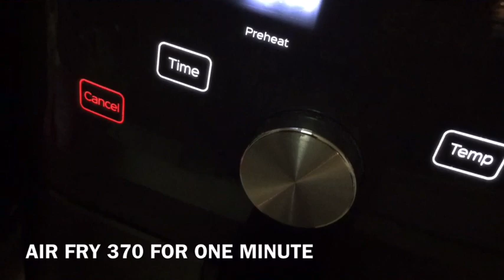Tomato Fritters - Long pepper , Sweet potato Fritters - Air fryer - Vegetarian - Lunch